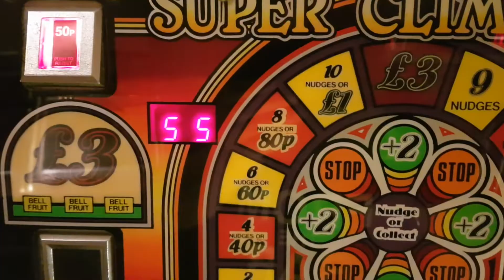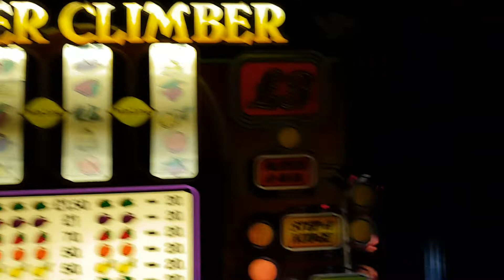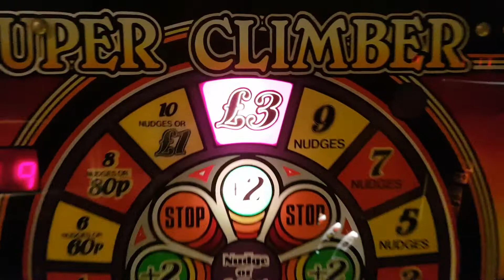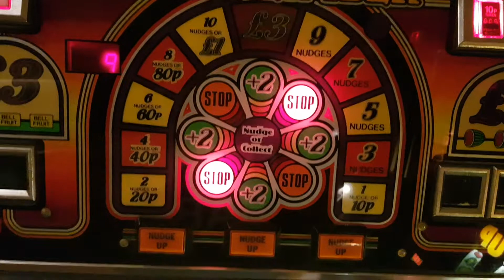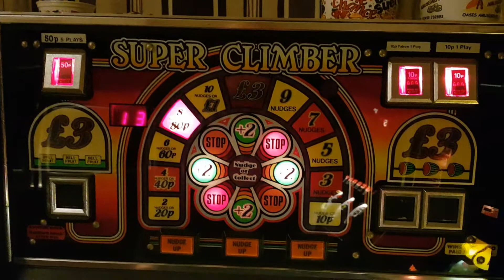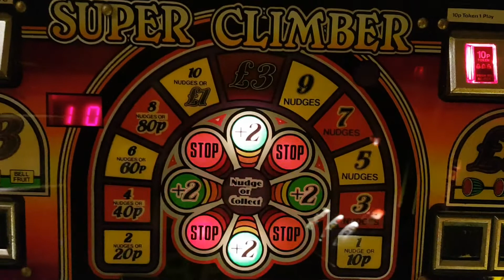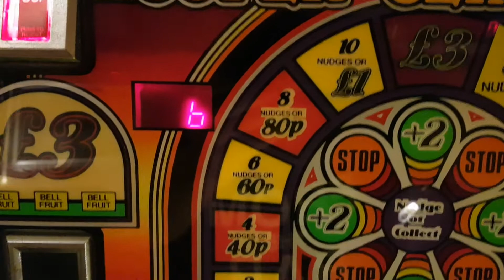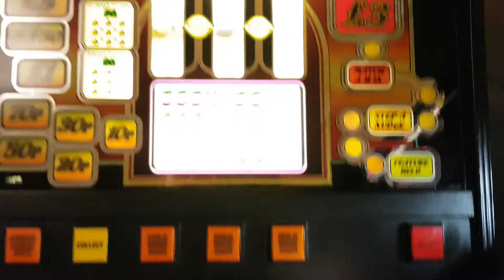Bell-Fruit Super Climber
The aftermath of the last video 😉😁